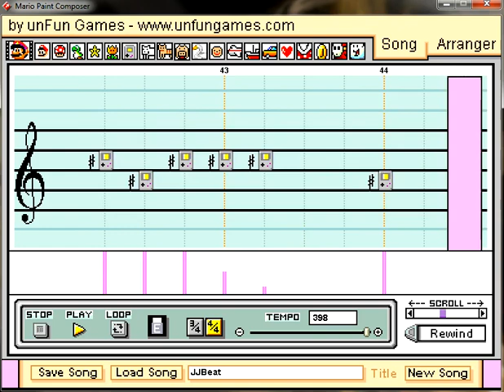Joystick Jerks Theme Song in Mario Composer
Joystick Jerks Theme Song Recreated using Mario Paint Composer 2.0